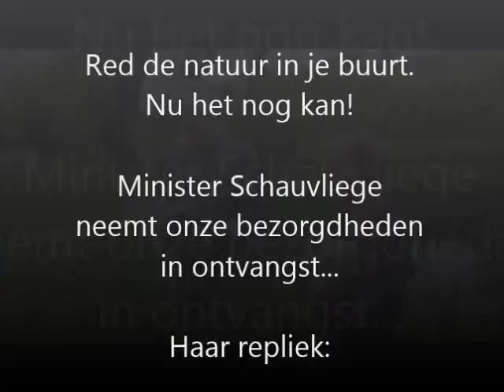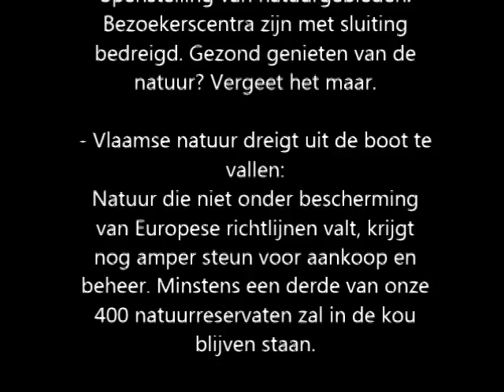Repliek Minister Schauvliege op 'Red de natuur in je buurt'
Wat staat er op het spel?

- Kleine natuurreservaten ten dode opgeschreven:
De steun voor aankoop en beheer van erkende natuurreservaten kleiner dan 10 hectare wordt geschrapt. Nochtans liggen precies die kleine parels op wandelafstand van woonkernen.

- Wandelen of spelen in de natuur: 40% geschrapt:
Speelbossen, paden voor wandelaars, ruiters en fietsers: in de nieuwe voorstellen wordt het mes gezet in de openstelling van natuurgebieden. Bezoekerscentra zijn met sluiting bedreigd. Gezond genieten van de natuur? Vergeet het maar.

- Vlaamse natuur dreigt uit de boot te vallen:
Natuur die niet onder bescherming van Europese richtlijnen valt, krijgt nog amper steun voor aankoop en beheer. Minstens een derde van onze 400 natuurreservaten zal in de kou blijven staan.

- Steun voor samenwerking met gemeenten verdwijnt:
Voor natuurreservaten die we samen met gemeenten beheren, wordt de steun geschrapt. In de praktijk zal dat vaak het einde betekenen van lokale natuurgebieden.